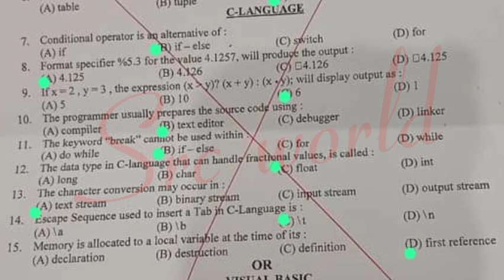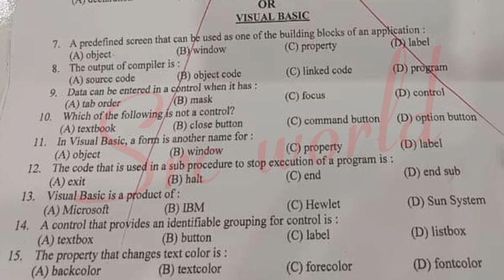solved mcqs 12th class computer Gujranwala board group 1 paper 2024 | 2nd year computer paper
12th class Computer Lahore board group 1 paper 2024
2nd year Computer Lahore board solved mcq group 1
12th class Computer group 1 paper 2024
12th class Computer subjective paper
2nd year Computer objective paper
12th class Computer morning paper
12th class Computer first time paper
2nd year Computer 1st time paper
12th class Computer Gujranwala board group 1
12th class Computer fsd board group 1
12th class Computer bwp board group 1
12th class Computer multan board group 1
12th class Computer rwp board group 1
12th class Computer sahiwal board board group
12th class Computer lahore board group 1
12th class Computer dg khan board group 1
12th class Computer rawalpindi board group 1
12th class Computer sargodha board group 1
12th class Computer bhawalpur board board group 1
12th class Computer Gujranwala board group 1
12th class paper 2024
Bise lahore class 12 Computer  group 1 subjective
Computer group 1 paper
12th Computer today paper
Computer 12th class first time
Computer first time paper 2024
12th class Computer group 1 paper 2024 lahore board
lahore board 12th class Computer first time paper 2024
12th class Computer paper 2024
12th Computer paper 2024 bise lahore
bise lahore 12th Computer paper 2024
12th Computer paper group 1 lahore 2024
12th Computer paper today lahore board group 1 2024
12th Computer paper 2024
12th Computer paper lhr board 2024

Class 12 Computer Lahore group 1 mcq
12th Computer group 1 mcq
12th class Computer Lahore mcq
12th class Computer Lahore 1st time  paper
12th class Computer Lahore morning paper
class 12 Computer  fsd board paper
12th class Computer paper 2024
Bise Sargodha Computer group 1 objective
12th multan Computer solved mcq
class 12 Computer Lahore board group 1 paper
class 12 Computer paper Lahore board
12th class guess paper 2024
12th class Computer most important guess 2024
12th class Computer most important essays guess 2024
12 class physics most important question guess 2024
2nd year pak study important questions 2024
12th class Computer guess 2024
12th class important questions 2024
12 class pairing scheme 2024
12th class Lahore group 1 paper 2024 12th Computer group 1 2024
12th Computer group 1 paper 2024
12 class Lahore paper 2024
Today 12th Computer Lahore board paper
12th bise Lahore group 1 paper 2024
Today 12 Computer paper group 1
Bise dgk 12 class paper 2024
bcpm science
board exam 2024
Lahore board 12th class Computer paper
board exam 2024 news today
12th class Computer  group 1 paper 2024